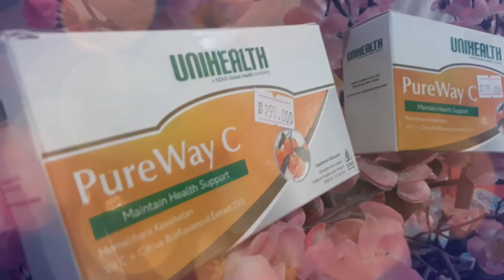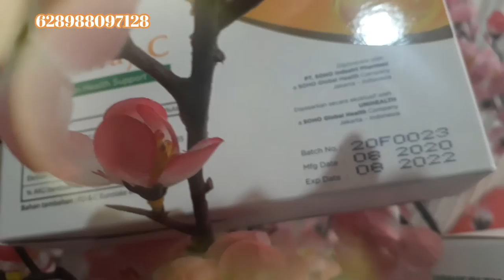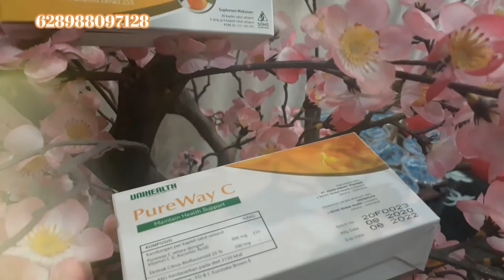Purway C Vitamin C lipid metabolites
Vitamin C lipid metabolites

Pureway C merupakan Vitamin C-Lipid Metabolites yang telah dipatenkan.

Vitamin C-Lipid Metabolites adalah generasi terbaru vitamin C yang lebih cepat diserap tubuh dan bertahan lebih lama di dalam tubuh dibandingkan vitamin C biasa, serta yang paling penting sangat aman di lambung (cocok bagi penderita maag)

Dosis dan Saran Penggunaan:

1x sehari 1 kaplet salut selaput

Manfaat:

Membantu Memelihara Kesehatan Tubuh

Komposisi:

Pureway-C (setara vitamin C) 300mg Citrs Bioflavonoids 100mg

Kemasan: Botol, 30 kaplet salut selaput